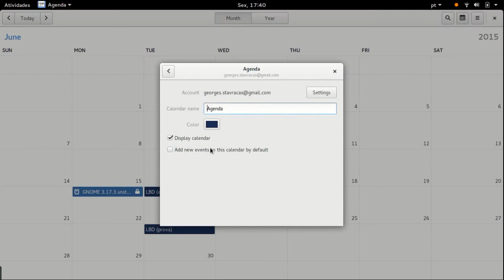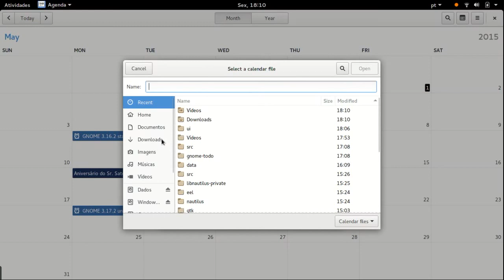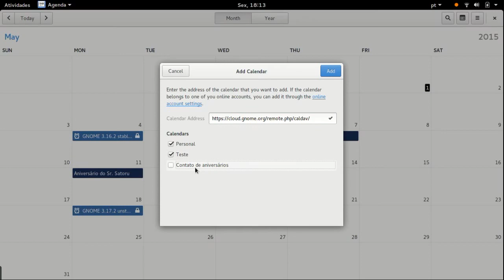GNOME Calendar Report - Calendar Management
And here it is, the brand new Calendar Management dialog.